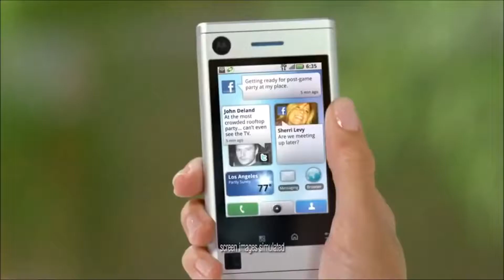Megan Fox in a bathtub Motorla Funny Advert commercial - Funny Ads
Funny Commercial advertisement for Motorola with Megan Fox in the bathtub